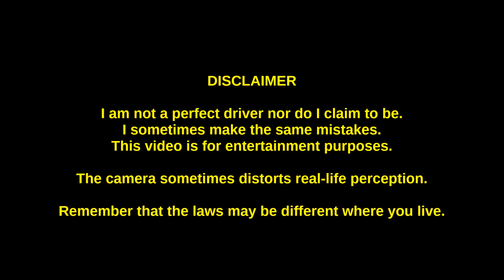Dashcam: Drivers of the LA Region 7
More people behaving badly on the streets and freeways of SoCal. Featuring Los Angeles and Orange Counties.